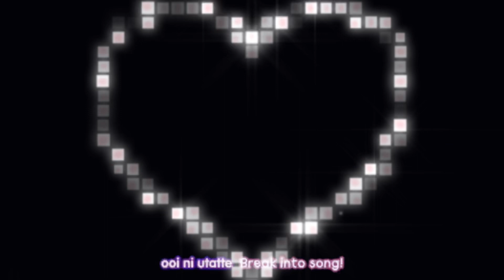Hurting to broomer boys lucky star